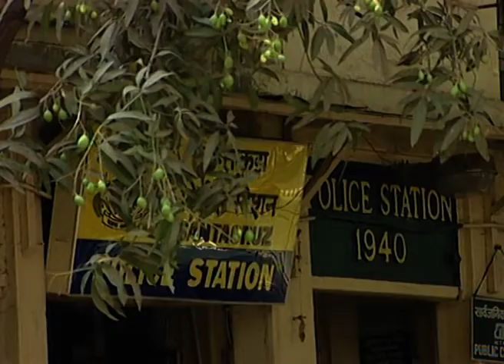Dil Naa Jaane Kyon - Full Ep - 4 - Zee TV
Show Name : Dil Naa Jaane Kyon
Producer/Star Cast : Kirron Kher,Vineet Sharma,Ritu Chaudhary.
Episode No : 4

0